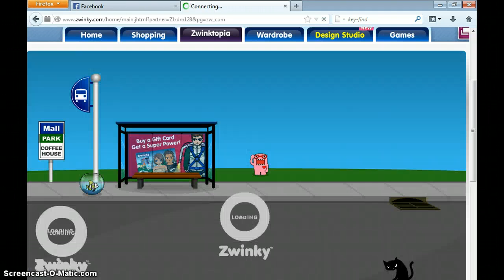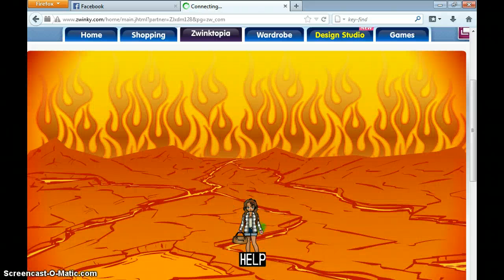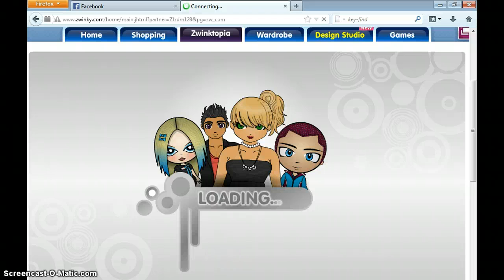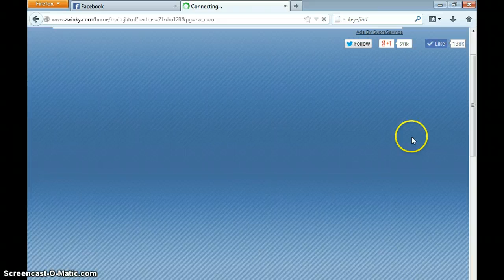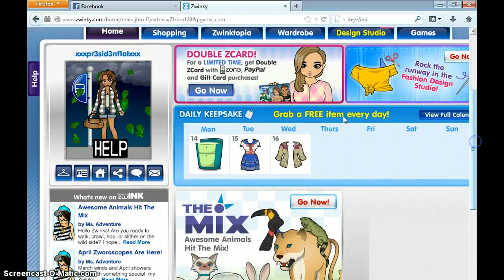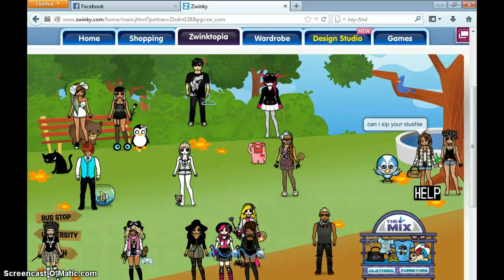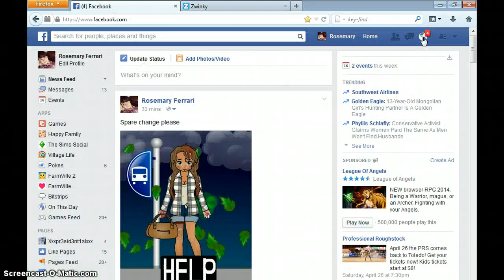Spare change?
xD just having some fun...